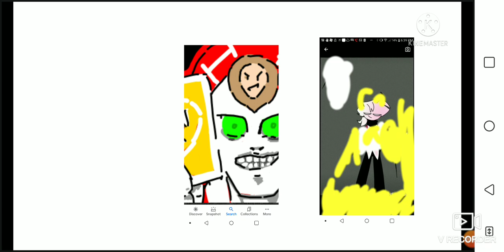My. Jojo Stand